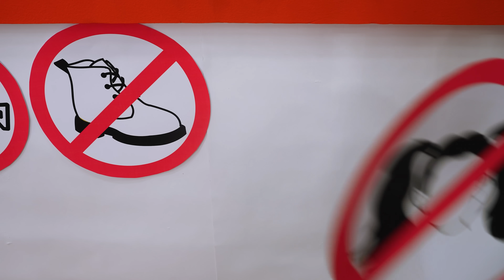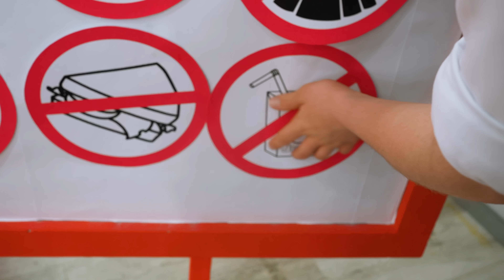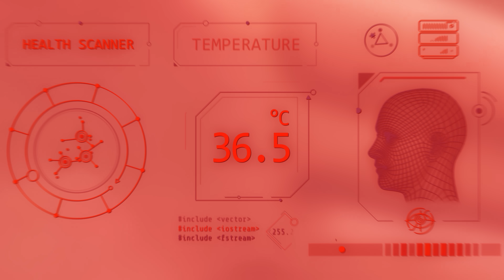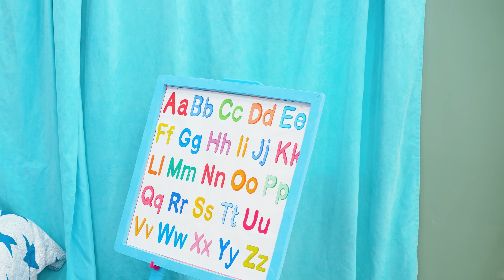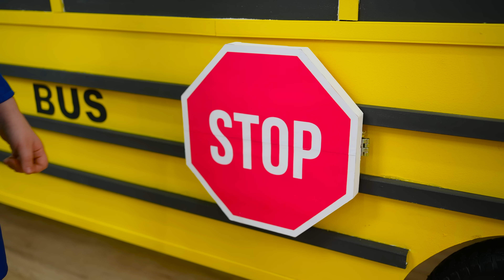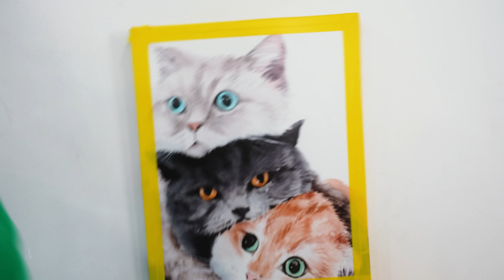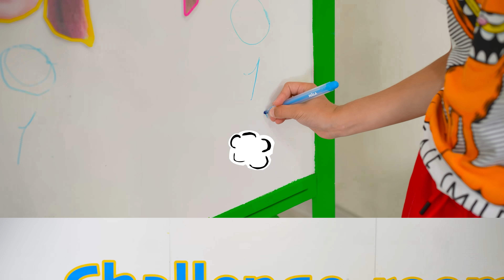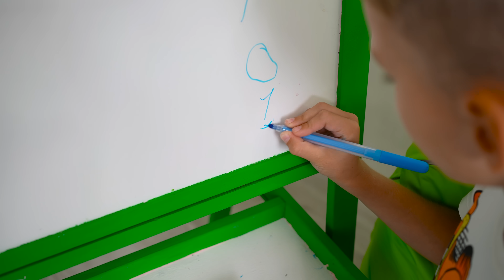Eva and Friends show Safety rules for kids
Eva and Friends learn safety rules and how to behave in the trampoline park for kids
00:00 Eva and Friends show Safety rules for kids
07:39 Eva and Friends turn House into a Trampoline park for kids
17:55 Eva and friends show School Bus rules
23:17 Eva and Friends play on the Stair Slide
30:29 Eva and friends play the pool challenge